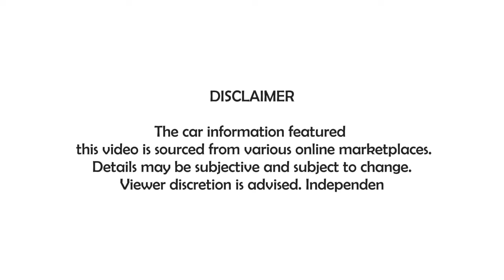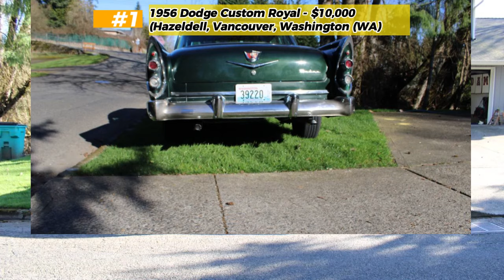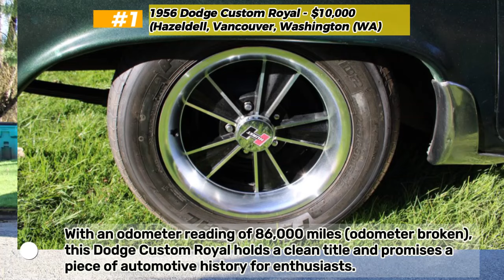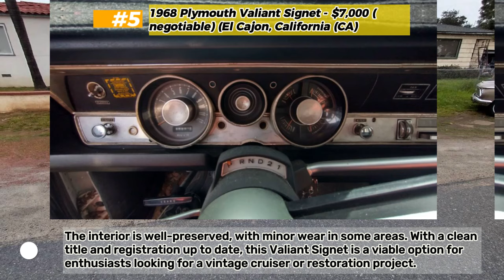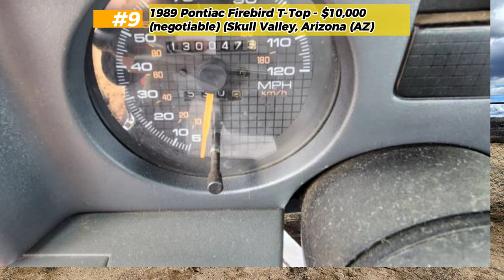Discovering 10 Rare Classics on Craigslist in the $10,000s!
Welcome to **AMERICANA CLASSICS**, where we delve into the fascinating world of classic car finds! In this video, we uncover some remarkable gems available on Craigslist, showcasing the timeless allure of vintage automobiles.

Join us as we explore these classic car treasures and appreciate the nostalgia and craftsmanship they represent.